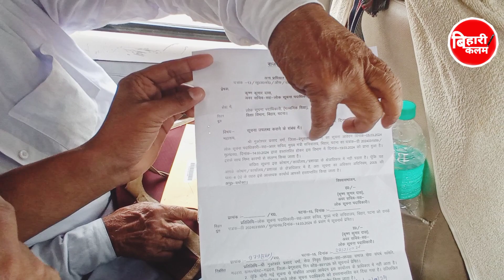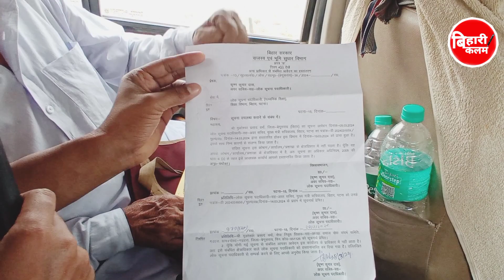Begusarai: जिस स्कूल में राष्ट्रकवि Ramdhari Singh Dinkar पढ़े, उसके लिए क्यों दौड़ रहे पूर्व शिक्षक